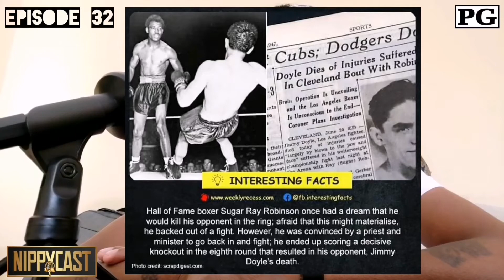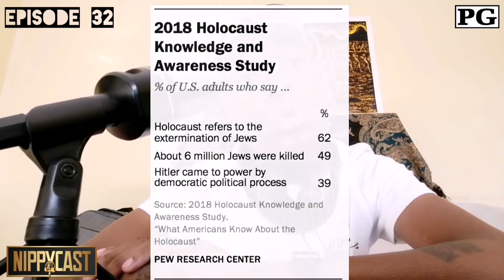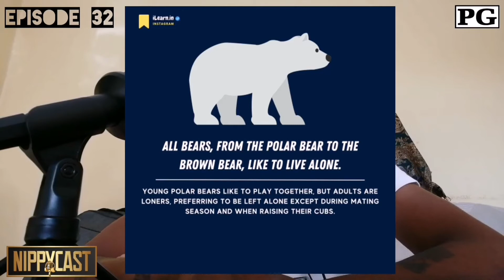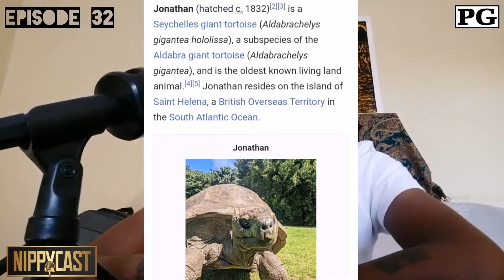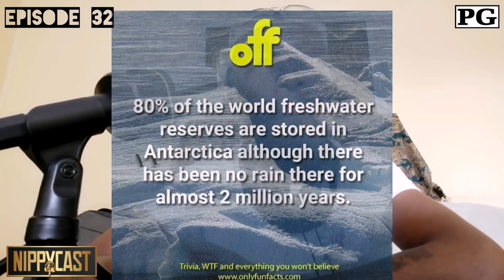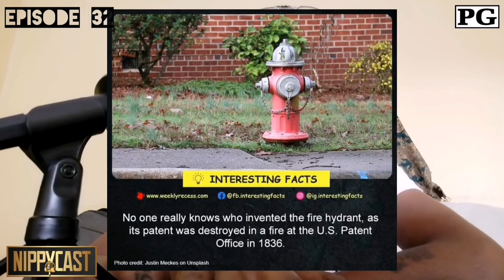NippyCast Episode 32 - Unpacking "Weird & Interesting Facts"